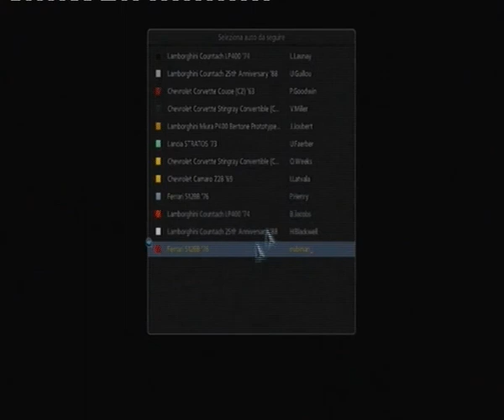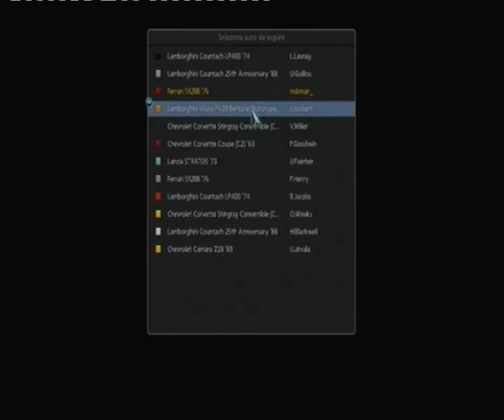Gran Turismo 5 : Licence Test IC-10 Gold : 3 replay views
Track: Rome
Car: Ferrari 512BB '76
Time: Lap 1 = 1.23.426; Lap 2 = 1.19.063; Total = 2.42.489
Time is highly improvable. For example my record on first lap is about 1.23.000. ;)